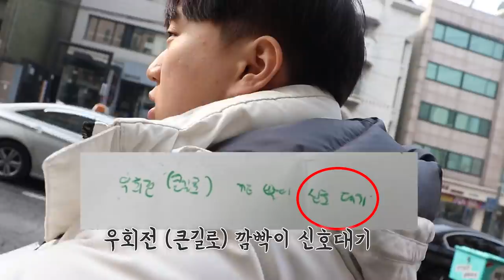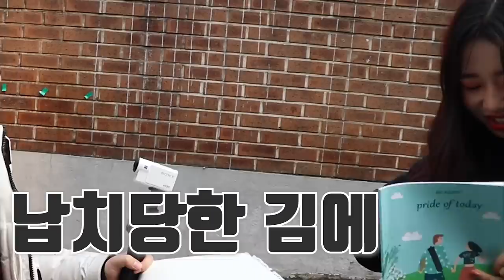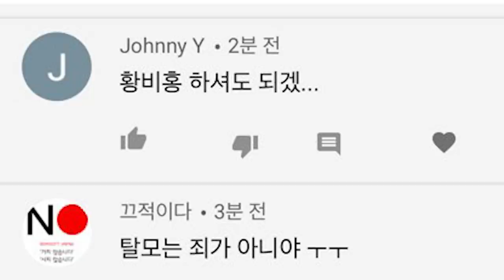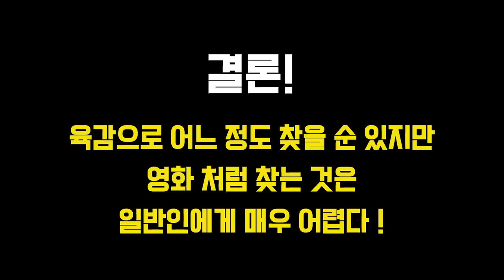실제로 영화처럼 납치당하면 그때의 반응은? 역대급 스케일ㅋㅋㅋ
Track : Circle of Insomniac, Piece of Cake,눈치게임,Confusing Road